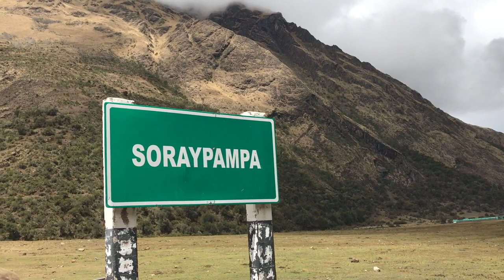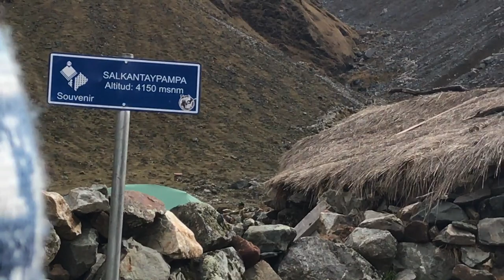Salkantay Trek to Machu Picchu | Cusco, Peru (Part1)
The famous Salkantay Trek (or Salcantay Trek), named among the 25 best Treks in the World, by National Geographic Adventure Travel Magazine, is the less popular trek to the Inca Trail and in my opinion the better of the two. 5 days and 4 nights brought us through some of the most breathtaking landscapes I have ever seen. Do this Trek. You’ll thank me later. ENJOY!!

MUSIC

MUSIC WANTED!!

MY GEAR!